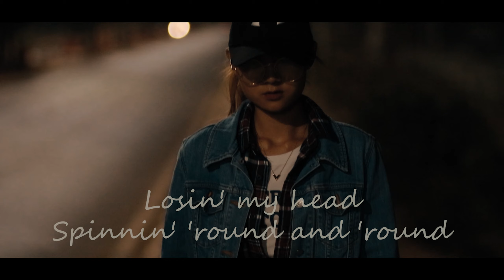Toxic Portrait Video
Starring - Victoria

Nine Film Presents

Music - Marie Plassard -Toxic (Cover)